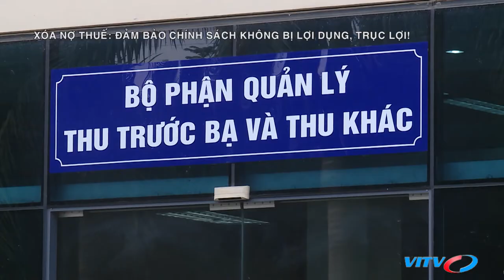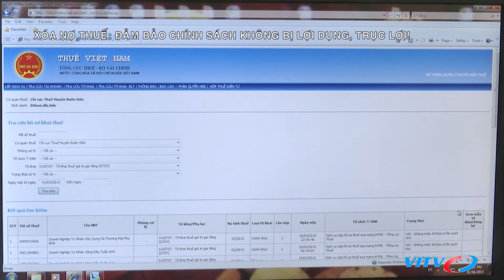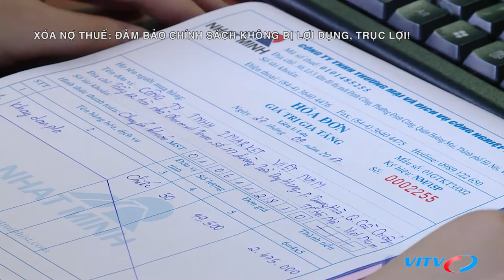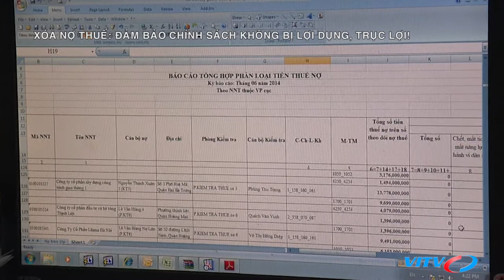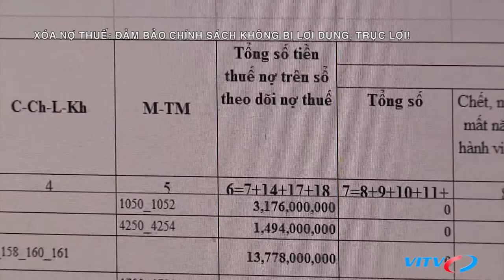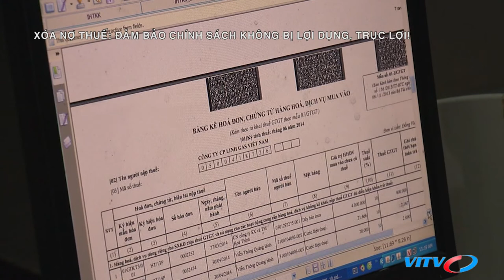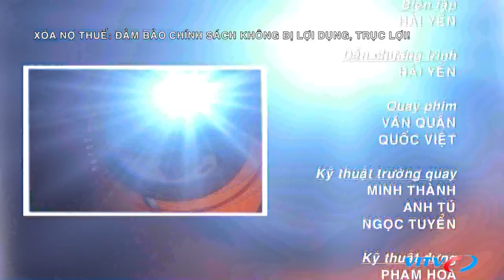Xóa nợ thuế: Đảm bảo chính sách không bị lợi dụng, trục lợi!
Với 441/457 đại biểu tán thành, Tại Kỳ họp thứ 8, Quốc hội khoá XIV, Quốc hội đã thông qua Nghị quyết về khoanh nợ tiền thuế, xóa nợ tiền phạt chậm nộp, tiền chậm nộp đối với người nộp thuế không còn khả năng nộp ngân sách nhà nước. Tuy nhiên vẫn còn nhiều ý kiến băn khoăn việc ban hành Nghị quyết xoá nợ thuế không giải quyết vấn đề chống thất thu, dễ phát sinh phức tạp trong quản lý thuế. Vậy cụ thể Quy định tại nghị quyết như thế nào để nhằm tránh trục lợi chính sách và tạo tiền lệ cho các đối tượng nợ thuế lợi dụng